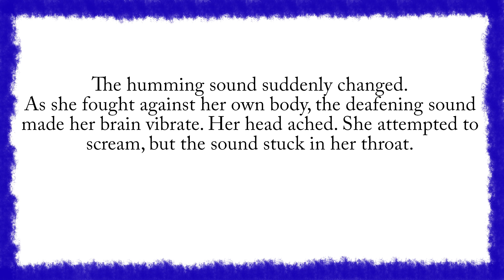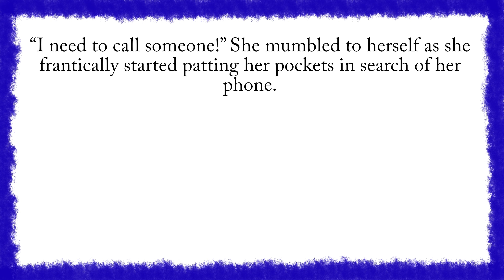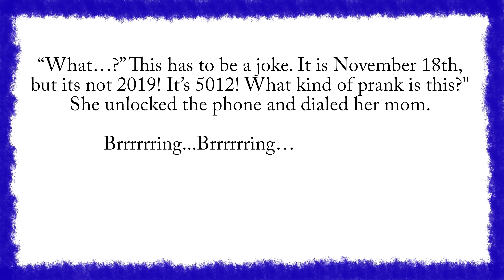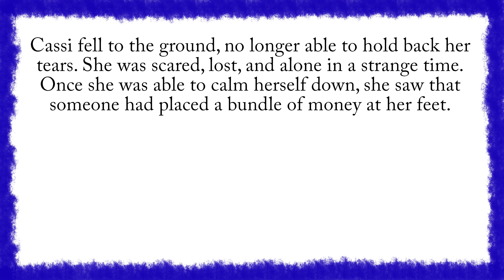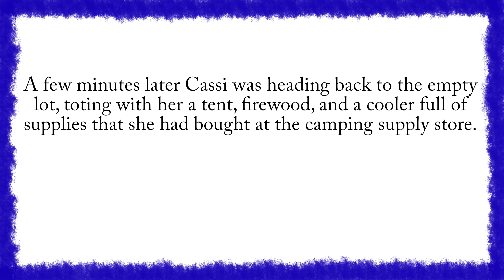Meet Cassi! l Accidental Time Traveler Challenge l The Sims 4 Lets Play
Welcome to my Sims 4 lets play of the Accidental Time Traveler Legacy Challenge!
After many issues, I finally get to upload! I'm so happy! In this video we meet Cassi, and start earning some simoleons!
Also, typically video's won't be quite this long. The introduction to the challenge added a few minutes, and then i'm, clearly, still getting the hang of it. ^-^

Reddit - u/itsallverycherry (subreddit coming soon!)